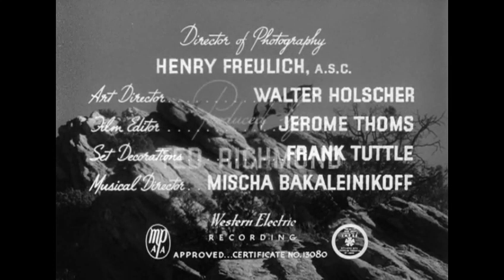Thunderhoof Phil Karlson, 1948 WESTERN napisy polskie